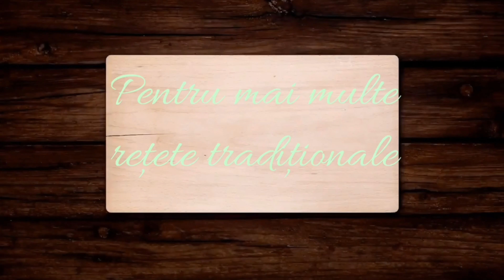Ficatei de pui in sos de ceapa și usturoi 👉 cea mai IEFTINA, SIMPLA și RAPIDA reteta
Aici puteți comanda oale, tigăi, cutite profesionale de cea mai buna calitate la un preț accesibil oferind tuturor Abonaților un cupon de reducere la orice produs (comanda) in valoare de 6% cu livrare gratuită la o comanda peste 300 lei.

CUPON reducere : Retetetraditionaleromanesti

Va mulțumim pentru aprecieri și vizionari 🤗